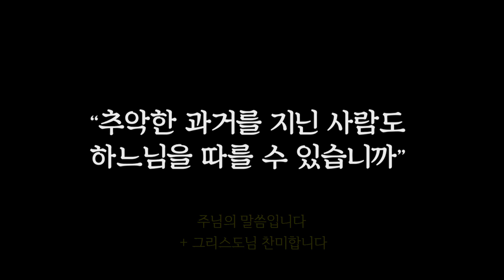22/09/21 김영복 리카르도 신부 매일미사 강론 : 추악한 과거를 지난 사람도 하느님을 따를 수 있습니까?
비공개 사연은 방송 불가이기에 공개 사연만 받습니다.